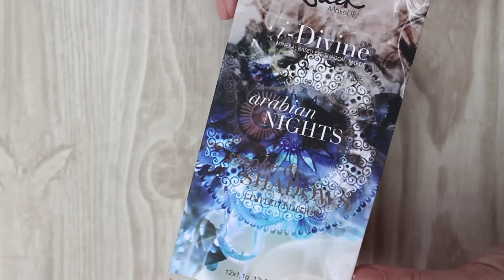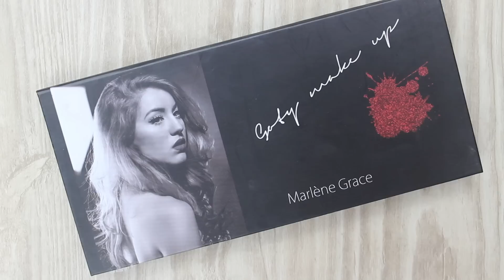Mi colección de PALETAS de SOMBRAS - SWATCHES + REVIEW ♥️ ⎥Monica Vizuete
Hola!!!

Después de publicar mis favoritos de maquillaje del 2016 os pregunte si os apetecería ver mis paletas más tranquilamente y muchas me lo pedisteis así que… aquí las tenéis!!!

🌷PRODCUTOS MENCIONADOS🌷

➔ Beauty with an edge - URBAN DECAY
No hay enlaces

➔ Goty makeup palette - MARLENE GRACE
EDICIÓN LIMITADA

➔ SMOSS Eyeshadow Fluo Kit
No hay enlaces

🐸¿Qué llevo?🐸

💎Sombra: Paleta de sombras de Makeup Revolution London
💎Máscara de pestañas: Better than sex Too Faced y They're real Benefit
💎Colorete: Regal Mauve Nabla
💎Labios: Perfilador 710 de Kiko y el labial Kernel de Nabla.
💎Iluminador: “Opal” en polvo de Becca
💎Piel: Prebase Lumimagique de L’orèal + Base Match Perfection de Rimmel London + Pro Foundation Mixer de NYX
💎Corrector: Effacernes Loungue Tenue
💎Delineador: 05 colour Definition Kiko
💎Rostro: Shade & Light de Kat Von
💎Uñas: Esmaltes de la Beautiful Box by Enmemenino